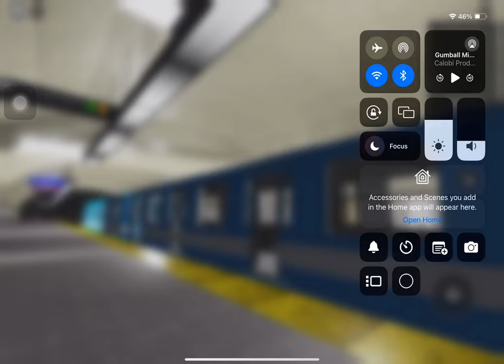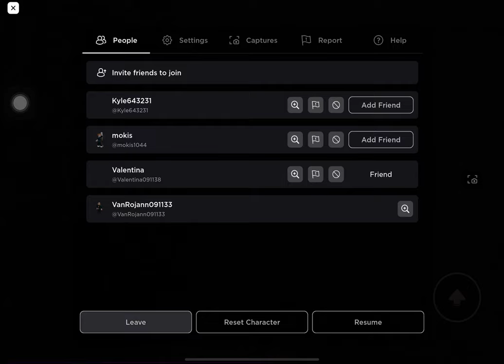Montreal Metro 2024